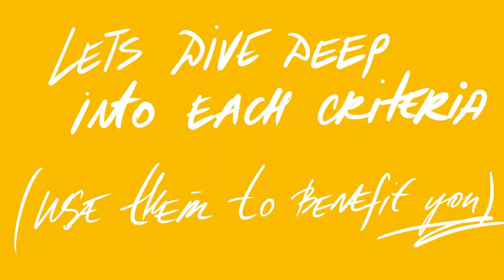how to get a EB-1 Green Card WITHOUT lawyers pt.1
In this video, part 1, we share our process of applying for the US Extraordinary Ability Green Card WITHOUT LAWYERS.  I believe that every artist, filmmaker, and actor — deserves to know this information: save time, save money, and share their talent. The world is changing from competitive to collaborative and I hope this can help you get your dream come true. This world needs artists now more than ever. Please, share this with someone who needs to know this. Follow us and help us grow the community of artists who belong everywhere! We wish you luck!

*step-by-step guide to artist Green Card without lawyers. Extraordinary Ability Greed Card, aka, EB-1 and spouse visa.

Anatoliy (my husband’s channel): @AnatoliyO

:::about me:::
Tatyana Kim is an award-winning director (both film and theatre), storyteller, multi-hyphenate artist, and new technology enthusiast. She is currently based in Los Angeles, CA, sharing her experiences working as a director in LA and around the globe. She received her Master’s degree in filmmaking at ArtCenter College of Design in Pasadena, California. A finalist at ABC-Disney Diversity Program, DGA student Awards, and Commercial Diversity Director’s Program. Changing the world's perception of female directors, Tatyana works in multimedia combining her background in film, technology, theatre, music, and movement. She strives to connect the world by creating original aesthetics and diverse, multicultural narrative. She hopes to represent a global phenomenon of “out-of-place” artists whose body of work raises questions about belonging and misplaced identities.

:::our courses on English pronunciation Speakology Club:::
The best phonetic diet created by Anatoliy O, MFA in acting from California Institute of the Arts